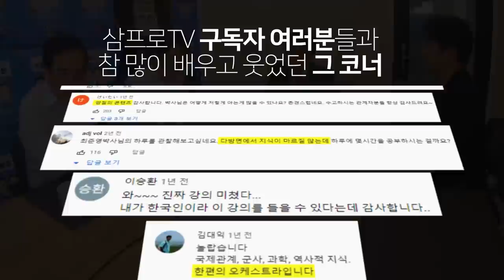[심층인터뷰] 중국 견제용 IPEF, 수혜자는 누구인가? f. 삼프로TV 권순우 팀장